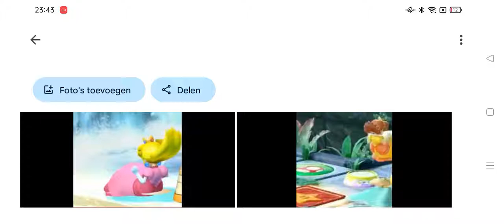super Mario party Rosalina gets groundpounded by peach and daisy